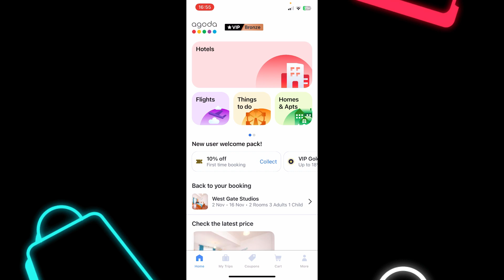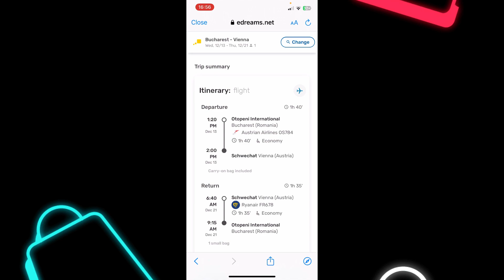How To Book Flight Tickets in Agoda App | EASY & FAST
In this video I am going to give you a tutorial on the topic: How To Book Flight Tickets in Agoda App | EASY & FAST. I will explain it in a easy and fast way.

✈️ Ready to take flight and explore the world? Join us in this tutorial, where we'll walk you through the simple and speedy steps to book flight tickets using the Agoda app. Discover how to find the best deals, compare options, and secure your air travel effortlessly. Let's make booking flight tickets with Agoda a breeze with our step-by-step guide! 🌍📱

In this video, you'll learn:
✅ How to search for and book flight tickets on the Agoda app
✅ Pro tips for efficient flight selection and reservations
✅ Navigating the Agoda platform with simplicity and confidence
✅ Staying updated with the latest features for travelers

👍 If you find this tutorial helpful, don't forget to give it a thumbs up and share it with fellow travelers, globetrotters, and anyone looking to make the process of booking flight tickets with Agoda easy and fast. Let's help you embark on your next adventure! 🗺️💡